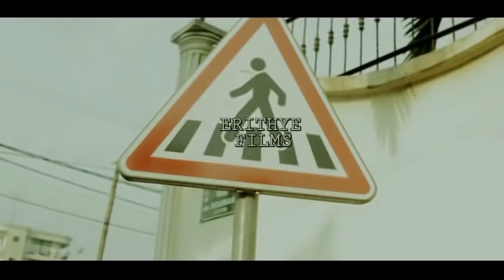Oxygene LeBest _Kitte ou Reste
Cypher rap 237 The Bad Producer